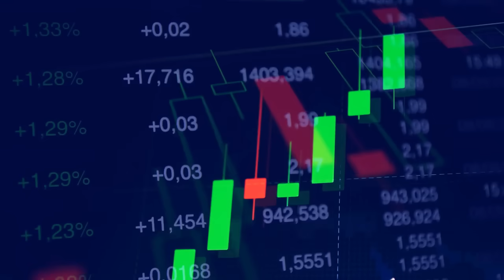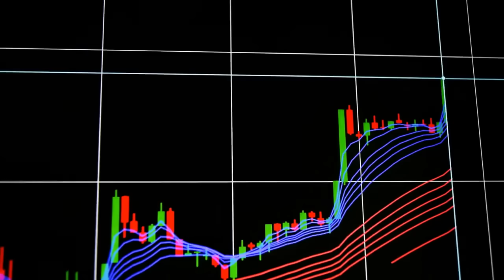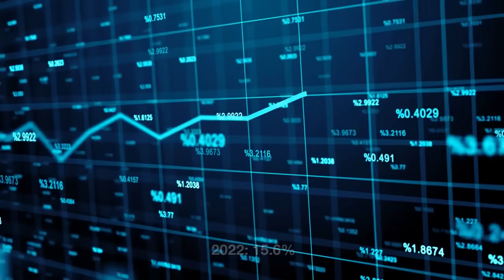"American"cities where home prices are rising, buyers turn to satellite cities for affordability.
Homebuyers are departing larger metros for satellite cities in search of affordability — but as demand increases, so do the home prices that attracted them.

It's a theme of listings site Realtor.com's new ranking of cities where home prices have climbed the most over the past year. Take Trenton, New Jersey, a 30-minute train ride from Philadelphia, and Fort Wayne, Indiana, a two-hour drive from Indianapolis, which both had price-per-square-foot increases of more than 12% over the year.

Evan Wyloge, a data journalist with Realtor.com, suspects these satellite cities are bringing in new residents as culture around office work changes.